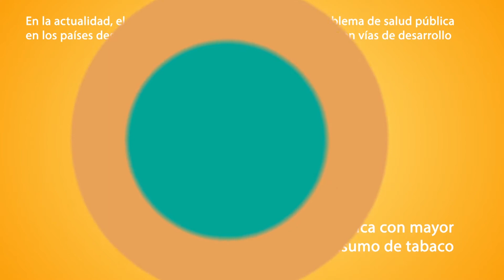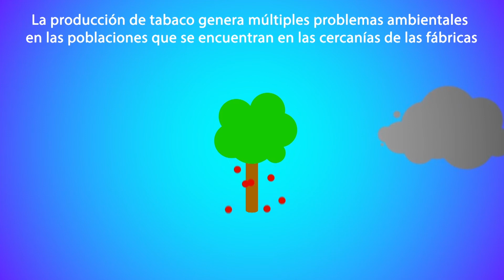Día Mundial Sin Tabaco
La epidemia mundial del tabaquismo mata cada año a casi 6 millones de personas, de las cuales más de 600 000 son no fumadores que mueren por respirar humo ajeno. Si no actuamos, la epidemia matará a más de 8 millones de personas al año de aquí a 2030. Más del 80% de esas muertes evitables se producirán entre las poblaciones de los países de ingresos bajos y medianos.

Para el Día Mundial Sin Tabaco 2014, la OMS y sus asociados hacen un llamamiento a los países para que aumenten los impuestos al tabaco.